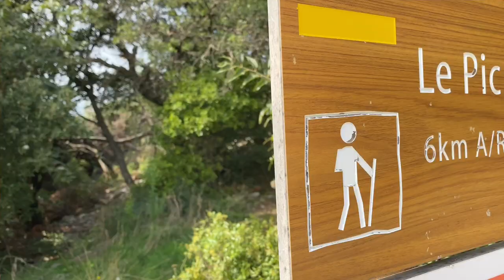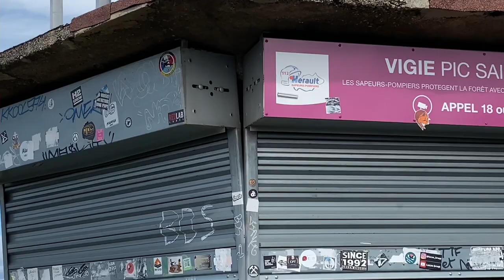Vlog ! Randonnée au Pic St Loup, Anniv d'Élodiesss, les vacances, Power, plage, balade,...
Hey ! C'est la Vlog de la semaine !